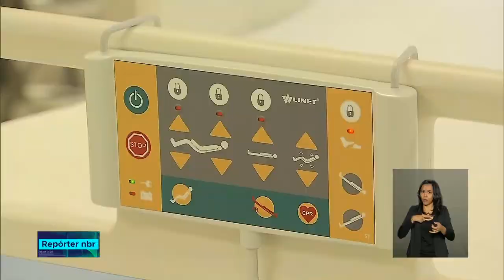O Hospital Municipal de Aparecida (HMAP) é inaugurado em Goiás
REPÓRTER NBR -- 20.12.18: No local, serão realizados cerca de 1,2 mil atendimentos de urgência e emergência, mais de 900 internações, 11 mil atendimentos ambulatoriais e 25 mil exames, todos os meses. Serão oferecidas ainda cirurgia geral, pediátrica, ortopédica, cardíaca e urológica.